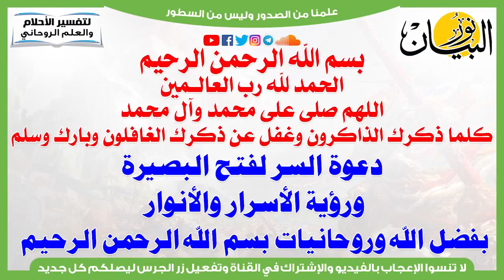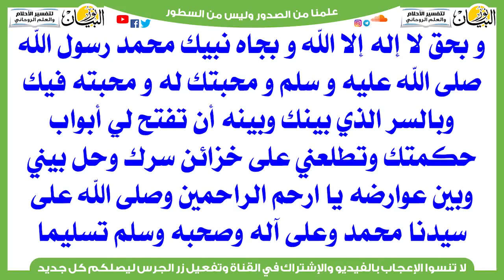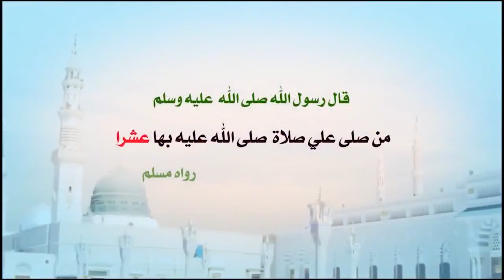فتح البصيرة ورؤية الأسرار والأنوار